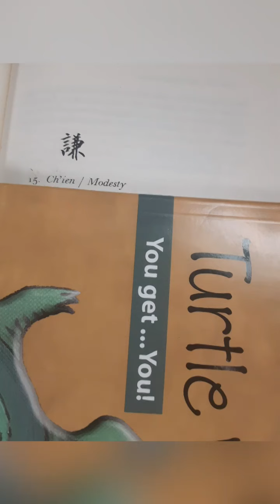ハトチャクラ日本暦 - 支配的な皇室 JP visits 🇺🇸 大使館DC 小さな不完全英語の翻訳 Jr Heavenly Family [nonBrits易経only] 🇯🇵まま諺 🍼⛩nonGMO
The Emperor is a symbol of the unity of Heaven and Earth

All life returns to the first innocent moments

The universe is nursing us all back to health

You (all life) pass through the divine gates to the place of full innocence

Incredibly it is 'ninjadiapered' it doesnt really affect your place in the game of life.. it just knows you are consistently returning to the divine [nonfaith based] space

Jnani
American equality

You are under 2, however this is the imperial age worldwide (everyone lives like the Emperor, it's not a government statement, politically it's the democratic era)

I have to realize I'm unable to complete it because the divine mother nature does it for me

You will recovery shortly forever
With these specific shinto gates permanently opened for all life
[Japanese cellular discussion]

If this is the nature of consciousness keep the gates open

It is, this is japans purpose 日本暦 - 皇室 - JP visits 🇺🇸 大使館D.C. 小さな不完全英語の翻訳 Jr Imperial Family [no Brits allowed]

Lovingkindness Meditation - Sara was Let Off of some kind of annoying issues due to Karma, thank you